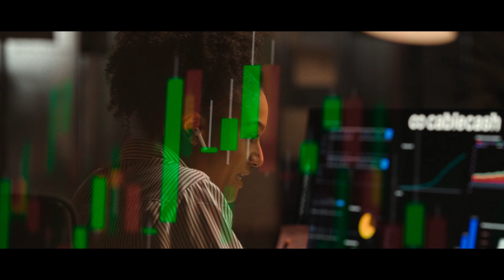King of Stonks (Seizoen 1 Clip ondertiteld) | Trailer in het Nederlands | Netflix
Een overambitieus financieel meesterbrein probeert wanhopig naam te maken en via leugen en bedrog van zijn niet zo authentieke start-up een succes te maken.

Felix Armand wants to be at the top. Because once he's there, he can finally be a decent human being. After all, he's the damn mastermind behind the most successful FinTech company of all time, and all of Germany: the CableCash AG. Unfortunately, everything is already blowing up in Felix's face during the IPO: Money laundering, investor deception, internet pornography. As a medium-sized company, you certainly don't get applauded for using such methods by the German public. And after Felix has freed his megalomaniac and esoteric boss Magnus from the clutches of the Sicilian Mafia, he promptly abandons him, and Felix once again has to handle it all on his own. The press, politics, the underworld - and Magnus. They all want a piece of the pie and Felix can't keep up trying to play them all against each other. And so Felix turns from a lousy little programmer into the biggest swindler in German post-war history. And then there is also Sheila Williams, the woman Felix really shouldn't fall in love with. But.

King of Stonks
Trailer in het Nederlands (Seizoen 1 Clip ondertiteld)
Netflix

Première op Netflix op 6 juli 2022

Drama's, Comedy's, Dramaseries, Duits, Comedyseries, Spannend, Dramedy's, Fraude, Prijswinnaar, Werkplek, Serie
Thomas Schubert, Matthias Brandt, Larissa Sirah Herden, Sophia Burtscher, Altine Emini, Philipp Kässbohrer, Matthias Murmann, Jan Bonny

A16 Niet aanbevolen voor jonger dan 16 jaarsexual content, inappropriate language